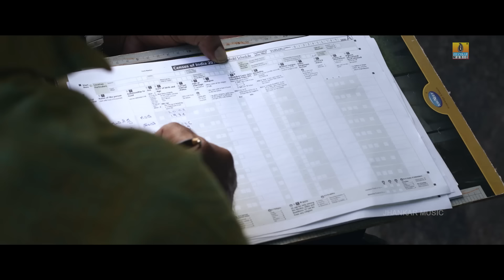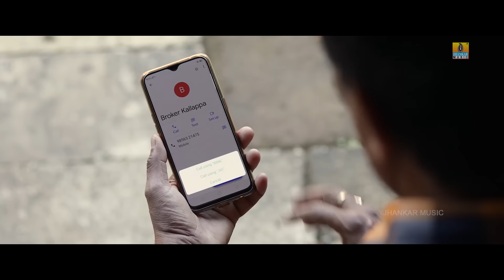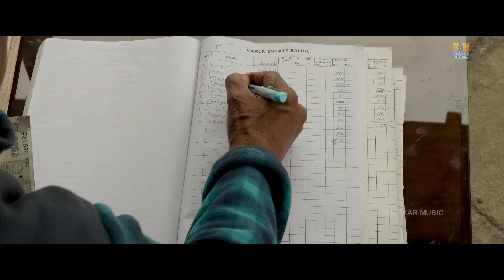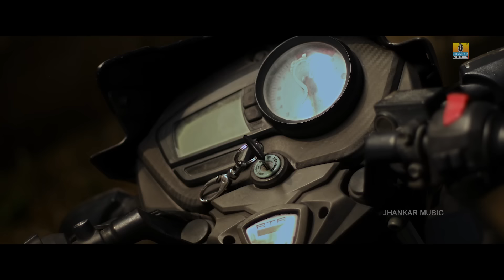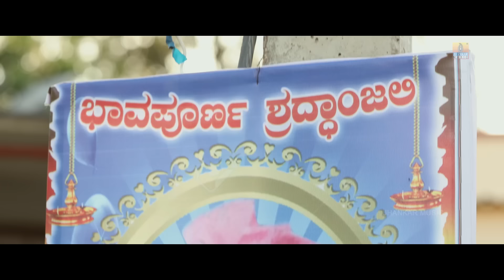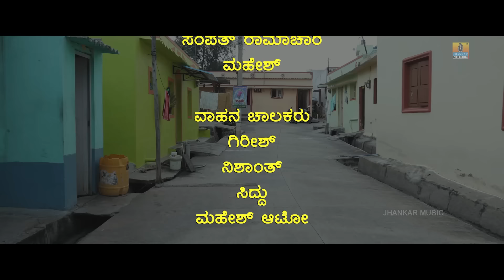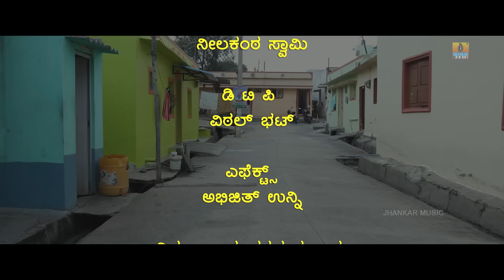GAVISIDDHA | New Kannada Full HD Movie| Akash Gubbi , B.J Bharath, Devaraj S.N | Jhankar Music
Watch "GAVISIDDHA " New Kannada Full HD Movie

Movie: GAVISIDDHA
Artist Name: Chandra Shekhar, Bindhu Shree
Presents - Crew Events
Producer - Devaraj S.N
Executive Producer-Madhukalyan
Director -  Akash Gubbi
DOP- Karthik Sharma
Music Director- B.J Bharath,
Editor-Kumar Hiremath,
Art Director-Mysore Ravi,
Designing- Basavaraj Rudnoor
Sound Effect – Abhijith Unni
Sound Engineer – Sunil
Costume Designer – Pavitra .M
Makeup – Ravindra Chougale
Colourist – Prajwal
VFX – Dhanush Studios
Movie by: Jhankar Music